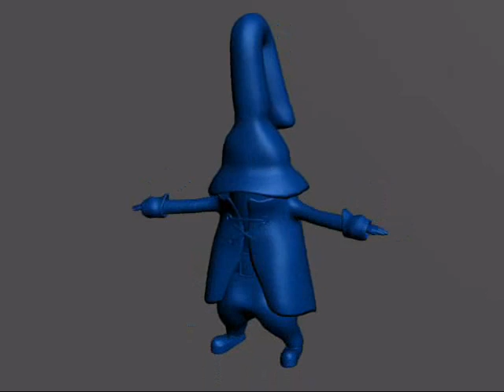3D Animation project - orginal model.